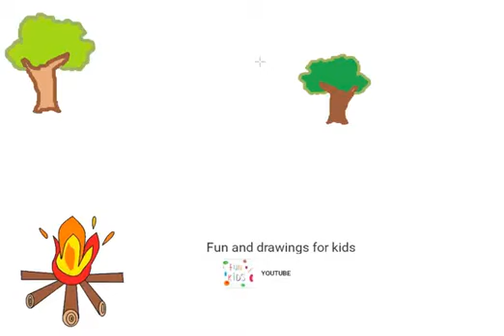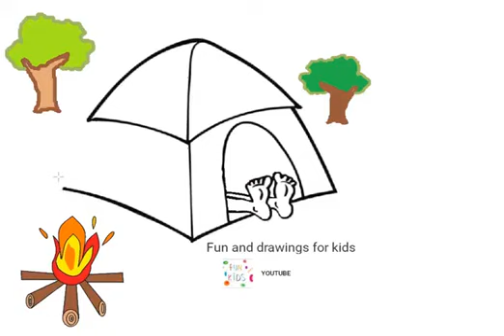Kuidas telki joonistada